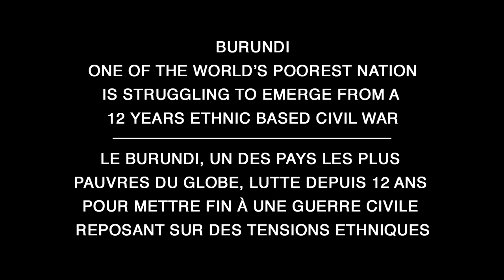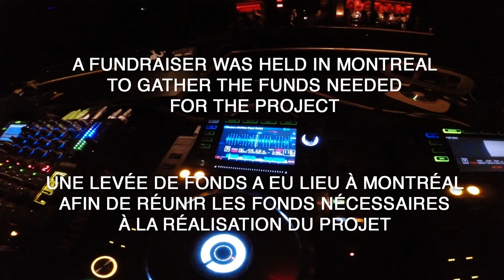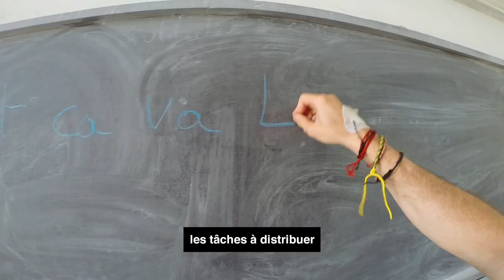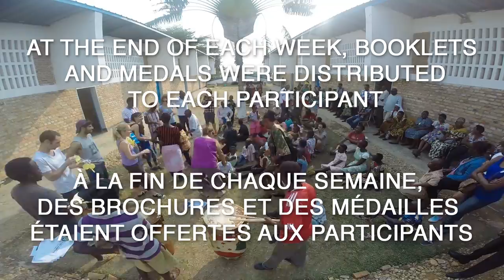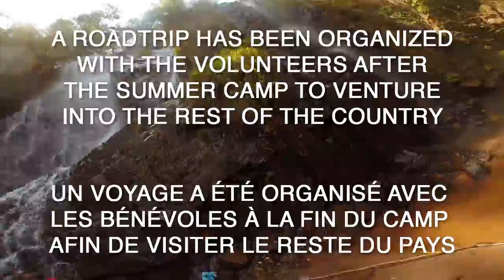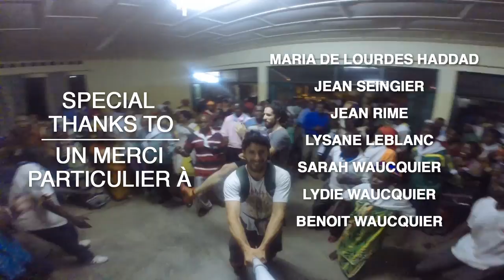Chapter 2 Burundi (The documentary HD)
Chapter 2 : Burundi

Après plusieurs mois de préparation, Les Globe Jumpers se sont rendus à Bujumbara, au Burundi, accompagnés de 15 bénévoles provenant de cinq pays différents, afin d'y ouvrir un centre communautaire pour les enfants vivant avec un handicap intellectuel. Grâce à leur réseau et au soutien de leur entourage, les Globe Jumpers ont réussi à amasser 7000$ en dons avant leur départ, somme qui a ensuite été remise dans son entièreté a cette communauté dans le besoin.

Pendant leur séjour à Bujumbara, les Globe Jumpers et leur équipe de volontaires ont organisé toutes sortes d'activités sur une base quotidienne : différents sports, des ateliers d'écriture, de danse, de chant ainsi que des cours de cuisine. Le centre offre également un support psychologique aux mères et aux familles des enfants handicapés, tout en sensibilisant la communauté à la réalité des individus vivant avec un handicap intellectuel, dans l'espoir d'atténuer la stigmatisation dont ces enfants sont victimes.

Pour le moment Les Globe Jumpers ont partnerier avec « Feed a Child Burundi » YBSP un organisme sans but lucratif dirigé par des jeunes qui mettent en œuvre des activités visant à améliorer la vie au Burundi, avec un intérêt particulier sur les enfants des rues en leur fournissant de la nourriture, le logement, l'éducation et les soins; plaidoyer pour la protection des droits des enfants. Ils ont aussi décider de prendre en charge trois jeunes qui ont participer aux activités Durant leur séjours. Ces jeunes souffrent de différentes maladies et anomalies.

After months of preparation, The Globe Jumpers opened a leisure center for mentally challenged children in the east African town of Bujumbura, Burundi, in the summer of 2014. Thanks to their extended and influential social media network, they managed to raise 7000$ dollars and gather fifteen volunteers from five different countries to come spend a month helping a community that was in dire need of support. During their time in Bujumbura, activities such as sports, music, writing, dancing, drawing, singing, cooking and much more were offered at the centre on a daily basis. In addition, psychological support  was given to the mothers and families of the mentally challenged children, and awareness campaigns were set up to educate and inform the community in an effort to diminish the stigma associated with mental illness.

At the moment The Globe Jumpers have partnered with Feed a Child a Burundi, YBSP is a youth-led non-profit organization that implement activities aiming to improve lives in Burundi, with a particular interest on street kids by providing them with food, housing, education, and care; advocating for the child rights protection. In addition The Globe Jumpers have decided to sponsor three young adults who attended the school. Those individuals suffer from different physical and mental handicaps, and they are responsible in providing medication and food for them each month.